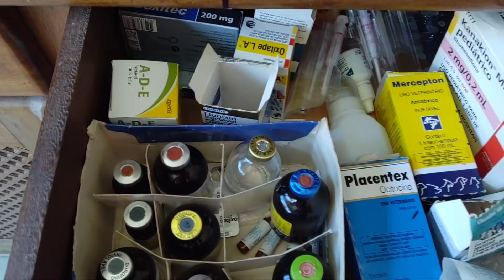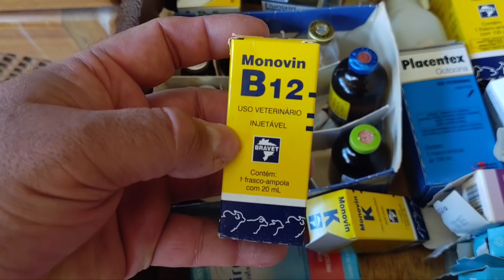Os cuidados básicos de medicações com os seus Pitbulls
As medicações básicas para manter a saúde do seu cão em dia